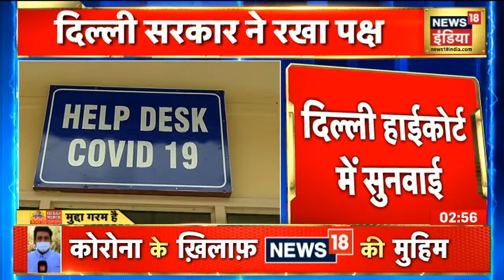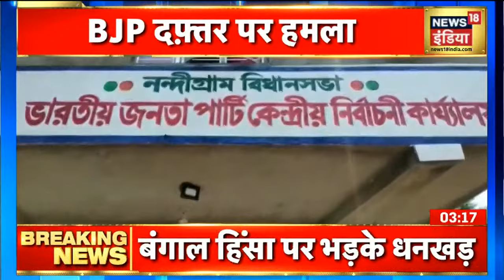COVID-19: 24 घंटे में मिले 3.68 लाख से ज्यादा केस, 3417 मरीजों ने तोड़ा दम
देश में कोरोना (Corona) की दूसरी लहर (Corona second wave) ने कोहराम मचा रखा है. हालात ये हैं कि पिछले 12 दिन से लगातार 3 लाख से ज्‍यादा मामले सामने आ रहे हैं जबकि एक दिन कोरोना का ये आंकड़ा चार लाख को भी पार कर चुका है. कोरोना के बढ़ते मामलों के बीच रविवार को थोड़ी राहत दिखाई दी. देश में पिछले 24 घंटे में कोरोना के 3 लाख 68 हजार 147 मरीज सामने आए जबकि इस दौरान 3417 मरीजों ने दम तोड़ दिया.